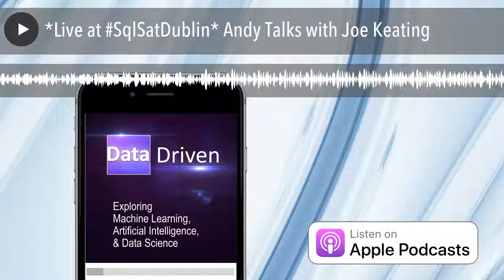*Live at SqlSatDublin* Andy Talks with Joe Keating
Andy met up with Joe Keating at SQL Saturday Dublin about simplifying data wrangling, changing the world, and beards.